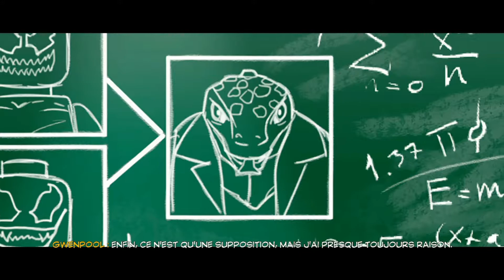Lego Marvel Super Heroes 2 #100% Niveau Gwenpool 8: Échappée à Oscorp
Lego Marvel Super Heroes 2 est un jeu d'action-aventure développé par Traveller's Tales et édité par WB Games, sorti le 14 novembre 2017. Le jeu a notamment pour thème le voyage dans le temps.
Sur Xandar, les Gardiens de la Galaxie repoussent une attaque des forces de Kang le Conquérant qui utilise ses pouvoirs de manipulation temporelle pour faire venir un Céleste. Mais ce n'est que la première étape d'un plan complexe qui vise à fusionner différentes Terres du multivers en une seule, dirigée d'une main de fer par le tyran du futur. Les Avengers des différentes Terres vont devoir s'unir pour vaincre leur nouvel ennemi. Leur ennemi est bien sûr kang qui veut prendre le contrôle de plusieurs villes et plusieurs royaumes pour créér Chronopolis.